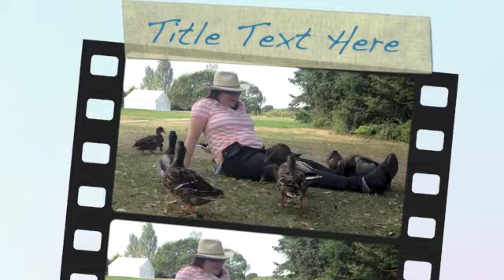DUCK HEAVEN , Mill Rythe Petanque weekend 17/9/12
Just meeting some of Little Quacks friends at Mill Rythe Holiday Village, Hayling Island 17/9/12.